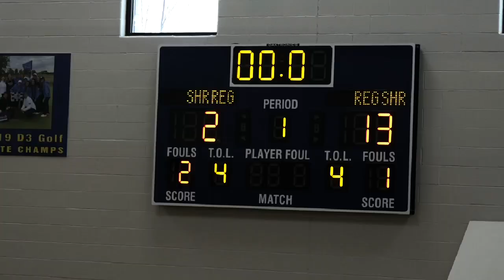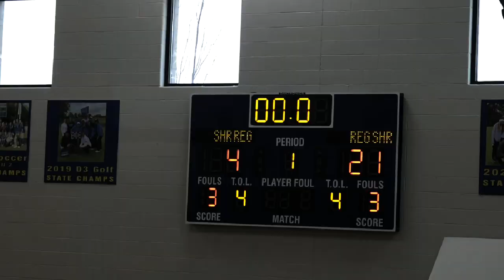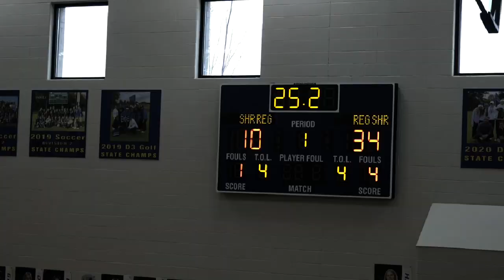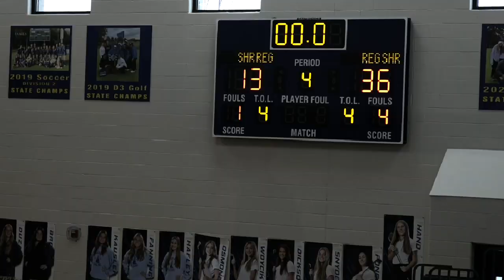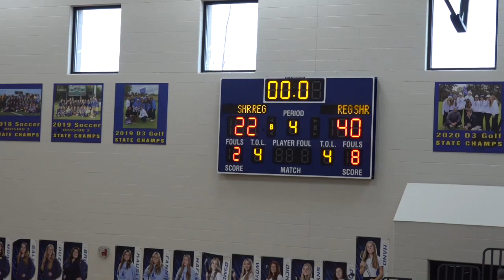Shrine vs St Regis V1